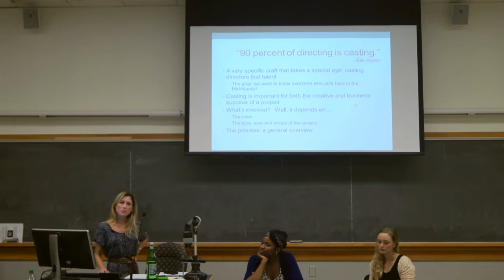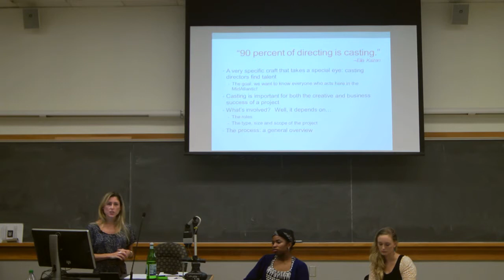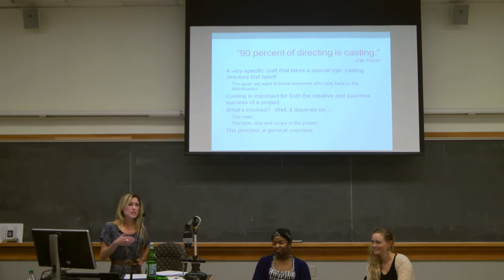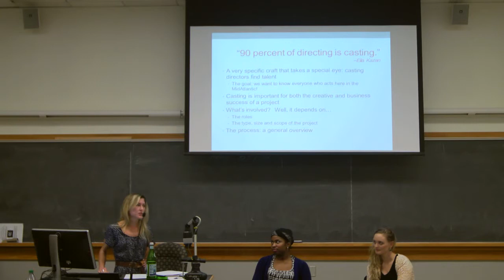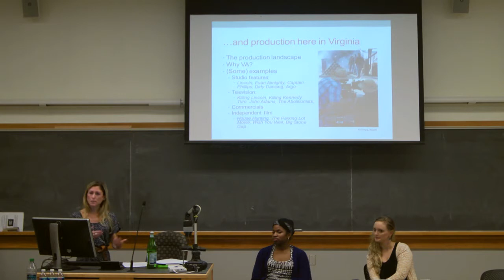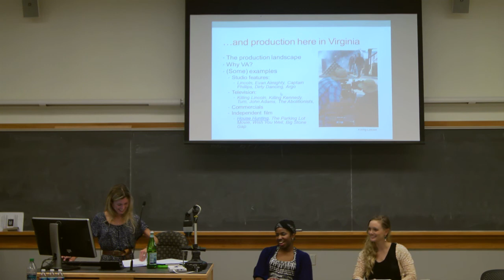Amy Quick, Part 1, 10.04.13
Amy Quick, Coordinating Producer at arvold productions shares her story of how she got into the production industry and what it takes to make a film.